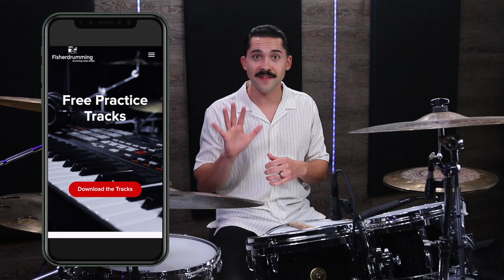3 Mind Blowing Drum Beats! Drum Lesson - Advanced Grooves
These 3 beats are all beats I performed in my last drum cover! So many asked about a break down video. These beats are totally worthy of their own lesson video so I made it a complete lesson. These beats push the limit of technical skill, groove, time, chops, and orchestration. I'm sure if you learn these drum beats they will expand your drumming vocabulary and sharpen your skills!